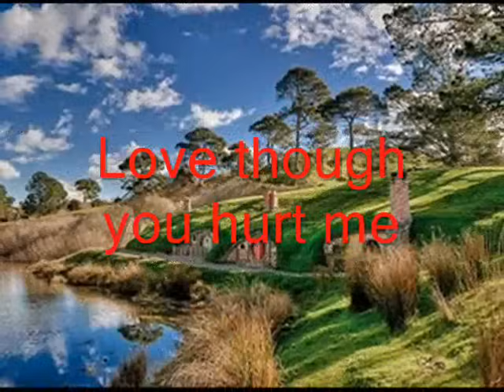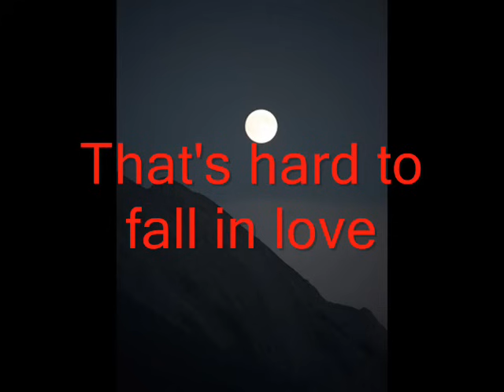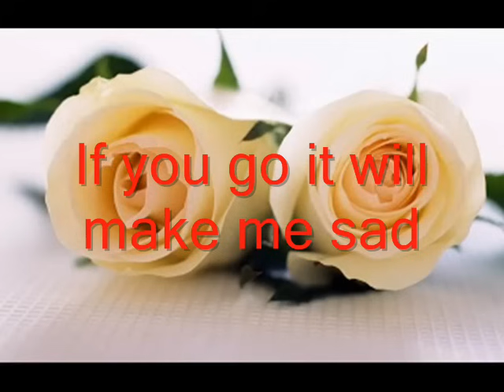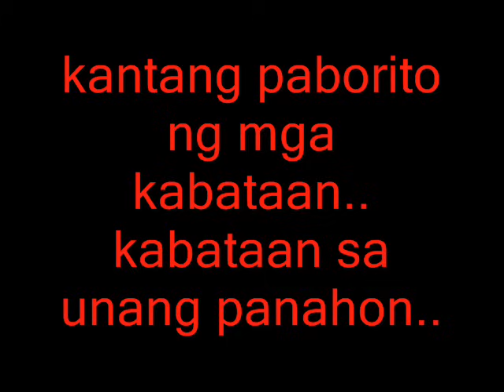EDDIE PEREGRINA DON'T EVER GO LYRICS (created by: elmer saglayan)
my world is your world..